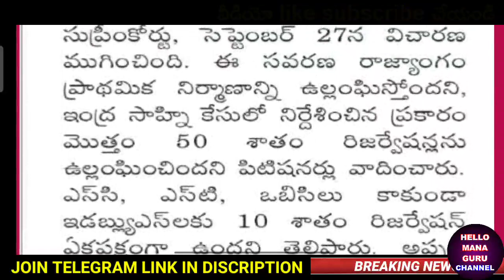EWS రిజర్వేషన్ల పై సుప్రీంకోర్టు తీర్పు/నేటి తాజా సమాచారం/ewsreservations నేడే తీర్పు